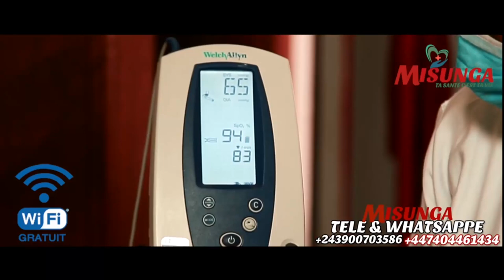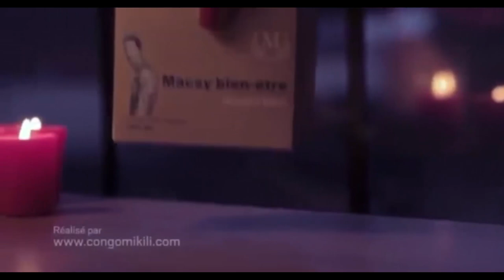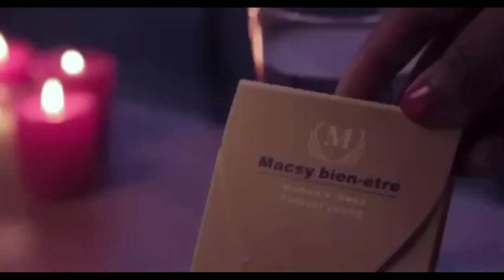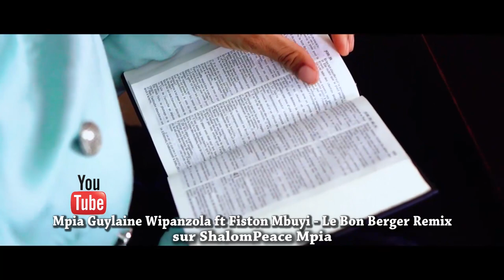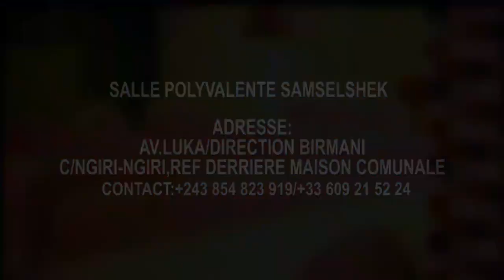ATTENTION 🚨 APRÈS LA PROPHÈTIE ANNONÇANT LE VOLCAN PROPH FILGENCE ANNONCE LES CHOSES A VENIR..